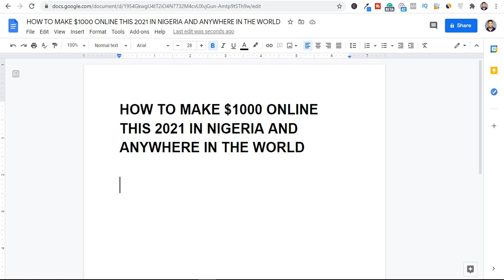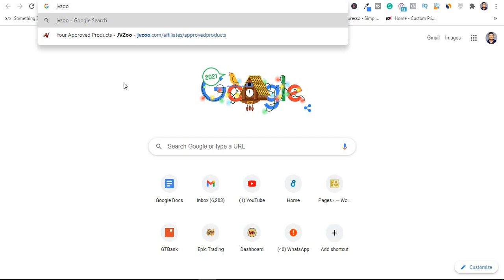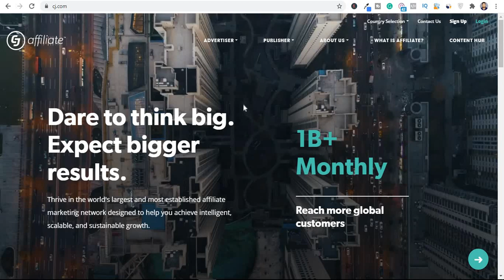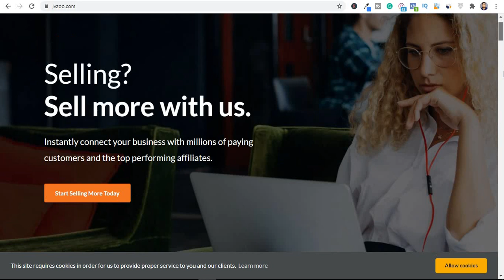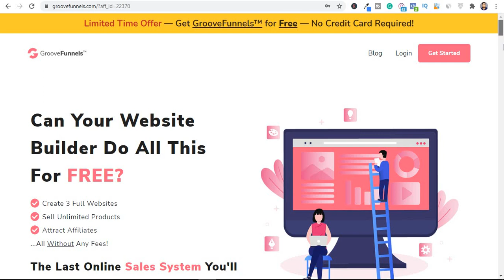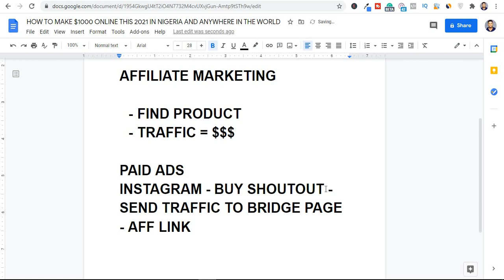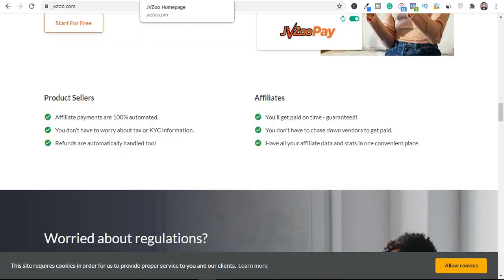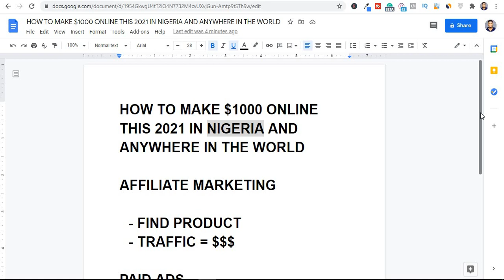HOW TO MAKE $1000 ONLINE THIS 2021 IN NIGERIA AND ANYWHERE IN THE WORLD | HAPPY NEW YEAR